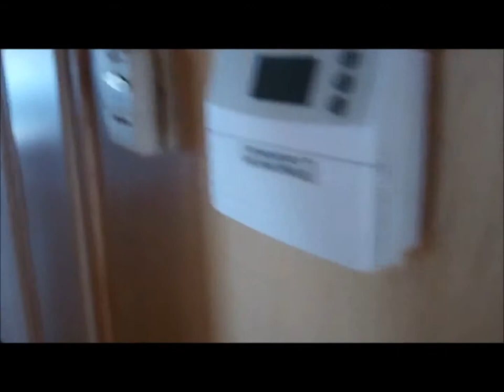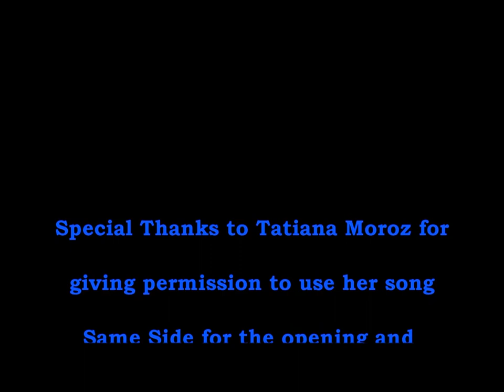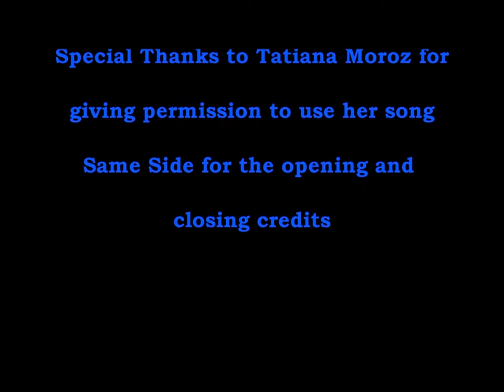Anarchy on the waves